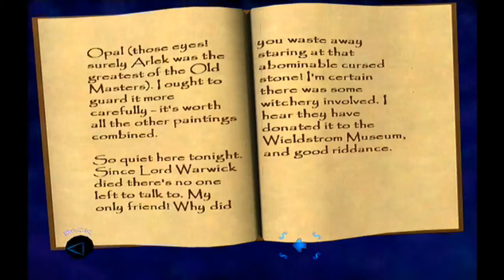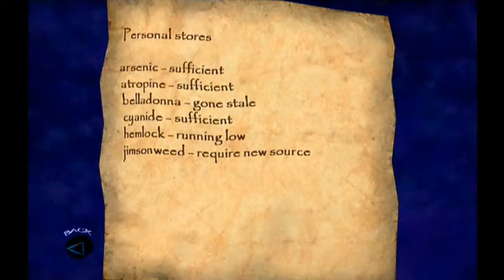Thief: Deadly Shadows - Part 5 - Lame Servants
Hello all I am DarkestIon and I strive to make game vids for all. Byyee. I upload everyday!